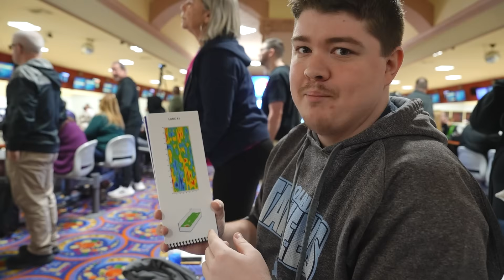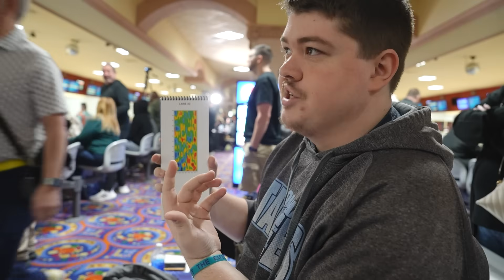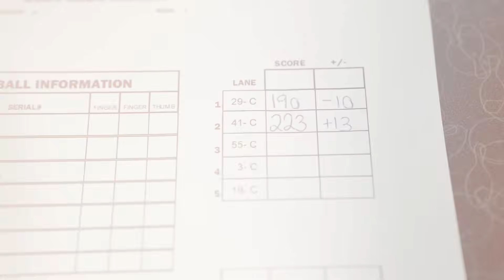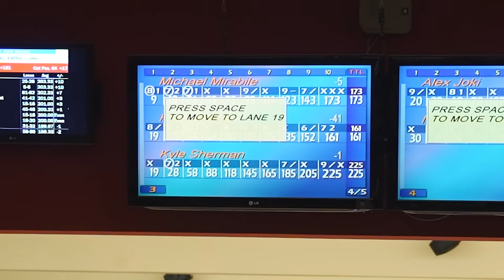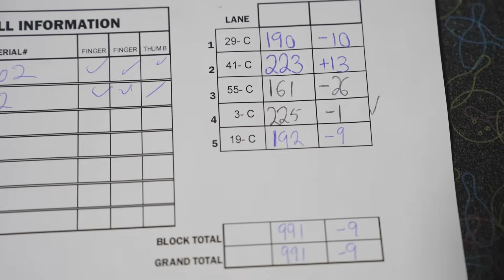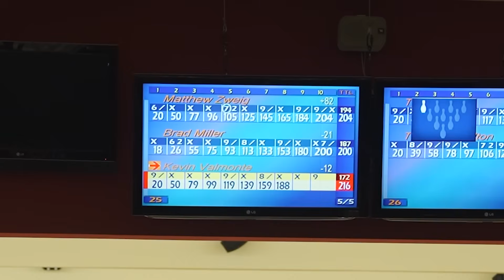Facing Adversity Early At The USBC Masters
Brad and Kyle both struggle on day 1 of qualifying at the 2024 USBC Masters.